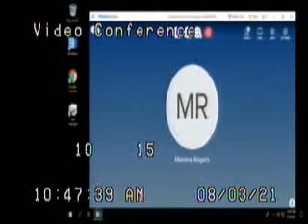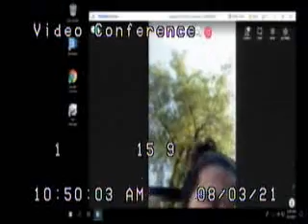Roger vs. Cornell matter before Arthur Ritchie Clark County Family Court Judge 8.3.21